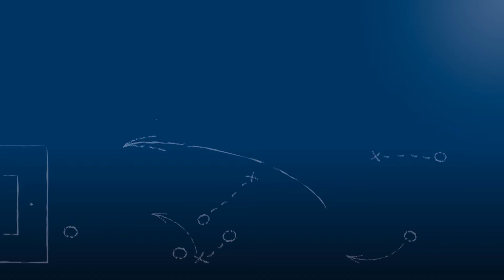Francesco Maiorano - FC Vikt. Berghausen - z. Spiel vs. SC Wettersbach, FuPa.tv-Int., 23.10.2016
Francesco Maiorano, Trainer des FC Viktoria Berghausen, im FuPa.tv-Interview zur Begegnung FC Viktoria Berghausen - SC Wettersbach am 10. Spieltag der Kreisliga Karlsruhe 2016/17.